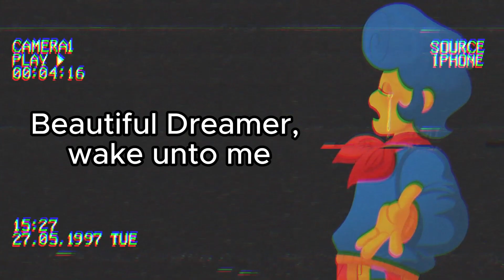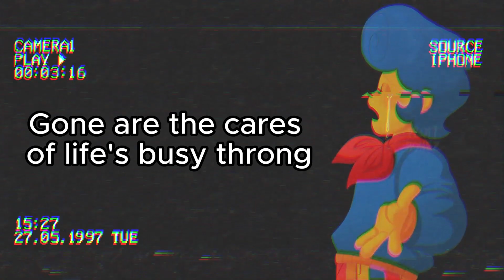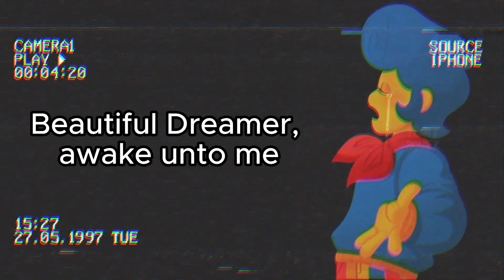[Welcome Home] Beautiful Dreamer - |Roy Orbison| Cover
Hello my little Bendys! How are you today? I hope very well!

I love this song too much so I decided to make a cover of it, since the first one I did was literally "dubbing" Wally xD, this one is literally sung.

If you really like vintage, leave your like and leave it in the comments! I love old songs too much, they have a lot of beautiful feeling.

Until the next video BYEEE

¡Hola mis pequeños Bendys! ¿Cómo están hoy? Espero muy bien!

Amo demasiado esta canción, así que decidí hacerle un cover, ya que el primero que hice fue literalmente "doblar" a Wally xD

Si te gusta mucho lo retro deja tu me gusta y déjalo en los comentarios! Amo demasiado las canciones antiguas, tienen muchos sentimientos hermosos.

Hasta el próximo vídeo BYEEE

Lyrics:
Beautiful Dreamer, wake unto me,
Starlight and dewdrops are waiting for thee;
Sounds of the rude world heard in the day,
Lull'd by the moonlight have all passed away

Beautiful dreamer, queen of my song,
List while I woo thee with soft melody;
Gone are the cares of life's busy throng

Beautiful dreamer, awake unto me